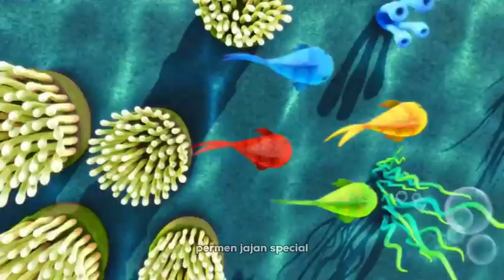Permen yupi, es krim, coklat Upin Ipin, marshmallo, balon Minions, lolipop, Bebek, masakan 82.